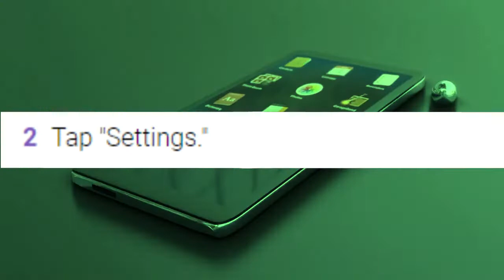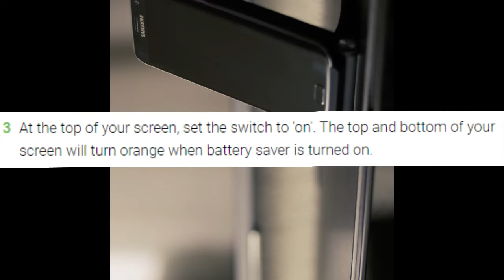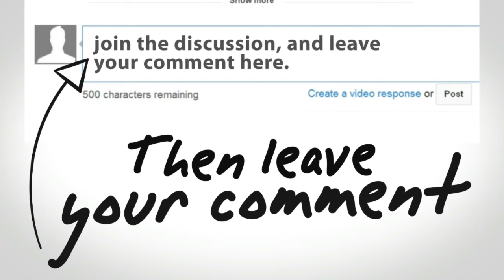3 android tips and tricks everybody should know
you need to watch these tricks to make sure you get most out of you're phone and enjoy you're life while using your phone.